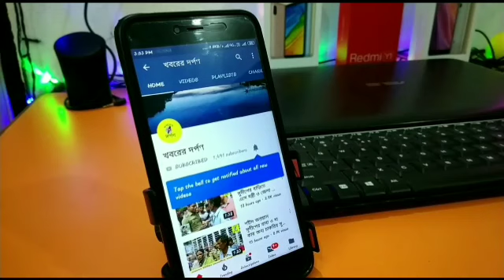নদিয়ার তেহট্ট -১ নং ব্লকের কার্যকারী সভাপতি দিলীপ পোদ্দারের উদ‍্যোগে দিদিকে বলো কর্ম সূচির সুচনা হল।